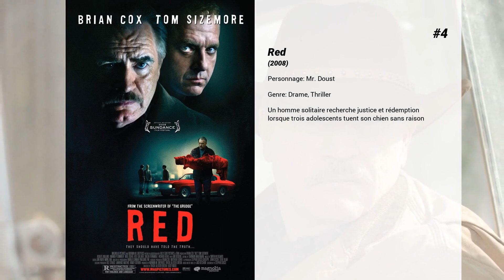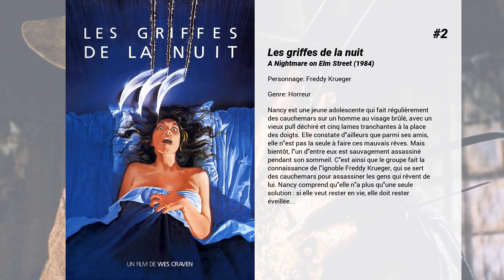Les meilleurs films de Robert Englund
Les meilleurs films de Robert Englund nous présente...

15. Freddy, Chapitre 4 : Le cauchemar de Freddy
Bien décidé à exterminer les descendants des parents qui l'avaient brulé dans le passé, l'épouvantable Freddy, à nouveau ressuscité, s'apprêtent à revêtir les tenues les plus perverses pour pénétrer dans les rêves de ses prochaines victimes. Mais c'était sans compter sur Alice, elle aussi capable de s'introduire dans les rêves de ses amis pour faire face au redoutable croquemitaine...

14. Freddy, Chapitre 2 : La revanche de Freddy
La famille Walsh emmenage dans une maison restée abandonnée depuis quelques temps à Elm Street. Les adolescents de la rue recommencent à faire d'effrayants cauchemars dans lequel Freddy Krueger tue des enfants, des cauchemars qui malheureusement trouvent leurs repercussions dans la réalité.Ron est l'un de ses adolescents possédés dans ses rêves par Freddy. Sa petite amie est la seule à pouvoir l'aider, et empêcher l'ignoble serial killer d'utiliser les cauchemars de Ron afin de commetre d'autres crimes...

13. Freddy contre Jason
Voilà bien longtemps que Freddy ne hante plus les nuits des jeunes de Elm Street. Les drogues secrètement administrées aux adolescents par leurs parents empêchent tous les cauchemars et le condamnent à l'impuissance. Pourtant, non loin de là, l'instrument de sa vengeance attend...Jason, le tueur maniaque enterré, n'est pas tout à fait mort. Freddy le sait et décide de pénétrer son esprit. Il va faire de lui le bras armé de son terrifiant retour. Bientôt, Elm Street redevient un enfer. La jeune Lori Campbell et ses amis voient les morts violentes se multiplier autour d'eux. Entre Freddy et Jason, c'est à celui qui saisira ses victimes le plus rapidement. Très vite, ils deviennent concurrents. L'affrontement est inévitable. Lequel des deux monstres triomphera ? Nul ne le sait. Une chose est certaine : si certains survivent à ce choc, ils n'oublieront jamais...

12. Une étoile est née
John Norman a été une énorme star du rock, mais sa popularité a rapidement décliné, tandis qu'il aide la jeune chanteuse Esther à signer dans une maison de disques. Pendant qu'elle devient une véritable star, John tombe de plus en plus dans la dépression.

11. Stay Hungry
Un syndicat veut acheter tout un quartier à reconstruire. Ils ont acheté toutes les maisons, sauf la petite salle de sport 'Olympique', où M. Autriche Joe Santo se prépare pour le championnat M. Universum un mois à l'avance. Le riche sunny-boy Craig Blake est amené par le syndicat comme homme de paille pour acheter la salle de gym. Mais il commence à aimer les gens et tombe amoureux de l'ami de Joe, Marie-Tate. (d'après IMDB)

10. Ford Fairlane: Rock'n Roll Detective
Ford 'Mr. Rock 'n Roll Détective' Fairlane a quelques problèmes. Premièrement, les stars qui font appel à lui ne le payent que des 'clopinettes'. Deuxièmement, tous ses employeurs, qui lui demandent de retrouver une femme nommé 'Zuzu Petals', se font descendre...

9. Réincarnations
Le shérif d'une petite bourgade mène une enquête sur une série de meurtres mystérieux. Le plus étrange est que certains témoins affirment revoir les victimes plusieurs jours après le drame.

8. Freddy, Chapitre 7 : Freddy sort de la nuit
Depuis quelques temps, Heather Langekamp reçoit de terrifiants coups de fils anonymes. Son fils Dylan se comporte bizarrement et ne cesse de parler d'un homme qui vient le chercher quand il dort. Pour Heather, Freddy est bel et bien vivant !

7. Derrière le masque
Dans la petite ville de Glen Echo, un dangereux émule de Freddy Kruger, Jason Voorhes et Michael Myers s’apprête à frapper. Pour que le monde entier comprenne ses motivations, il permet à une équipe d’étudiants en journalisme, mené par la sensible Taylor Gentrie (Angela Goethals), de suivre la préparation et l’Exécution de son plan démoniaque.

6. La folie des figurines Funko Pop
L'histoire de Funko a commencé dans un garage en 1998. Ses figurines de vinyle à l'effigie des héros de la pop culture s'arrachent aujourd'hui partout dans le monde.

5. Freddy, Chapitre 3 : Les griffes du cauchemar
Une épidemie de suicides se répand à Springwood. Kristen, qui s'est ouvert les veines, a été admise à l'hôpital où six autres adolescents souffrents des mêmes pulsions et avouent partager le même cauchemar. Le Dr. Nancy Thompson, spécialiste des rêves, connaît l'origine du mal : Freddy Krueger, le redoutable tueur aux griffes acérées qui hante les nuits pour assouvir une bien...